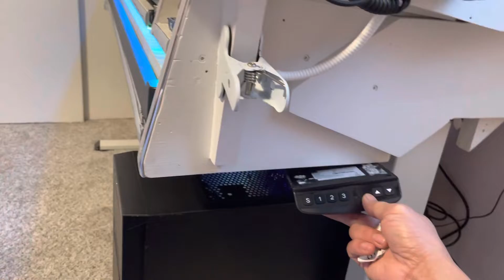Tự đóng bàn thiết kế cho phù hợp thiết bị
Danny Newyork